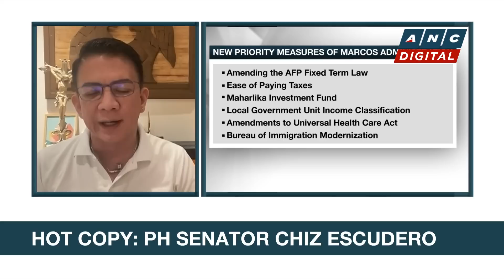Headstart: PH Senator Francis Escudero on PH health system, Cabinet secretaries, Maharlika Fund |ANC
Headstart: Karen Davila talks to Philippine Senator Francis 'Chiz' Escudero on what the government needs to do to make the country's health system more resilient as the global COVID alert eases, and his thoughts on the Maharlika Investment Fund and other legislative issues.